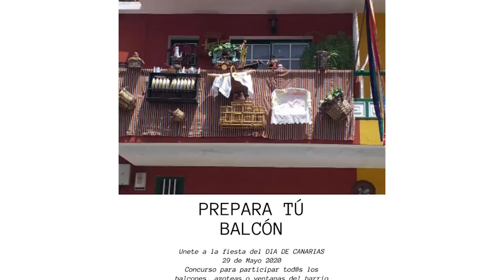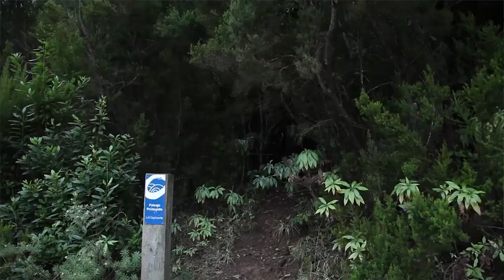Entrevista José Feliciano López - concejal cultura Ayto Sanya Úrsula